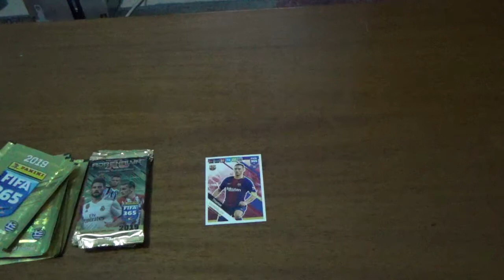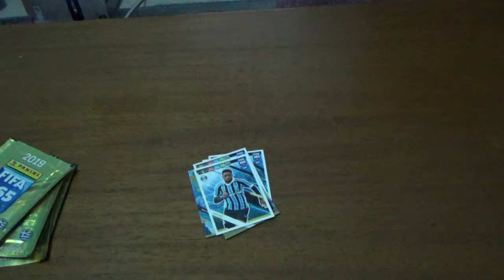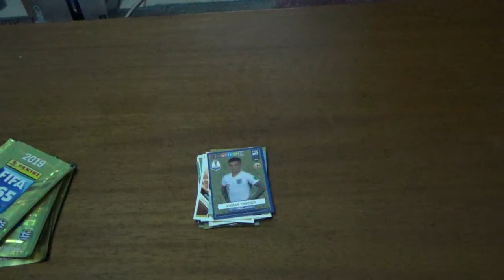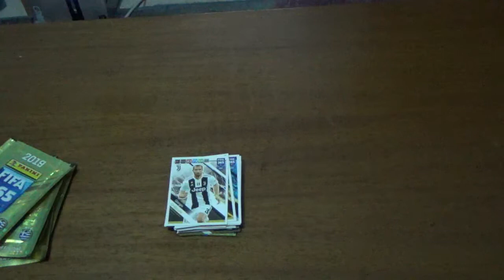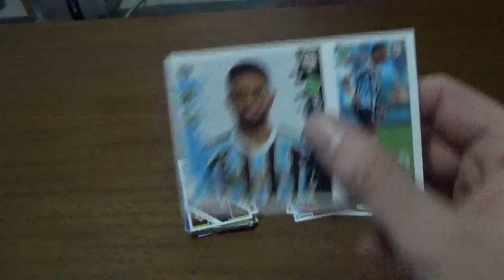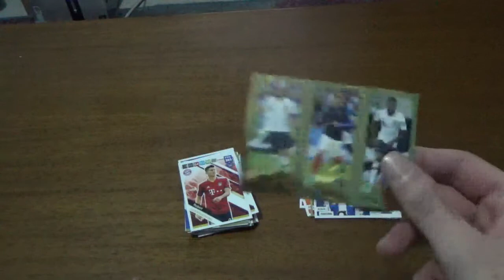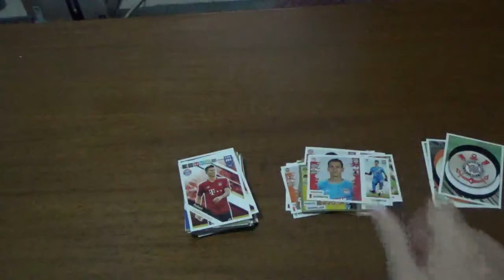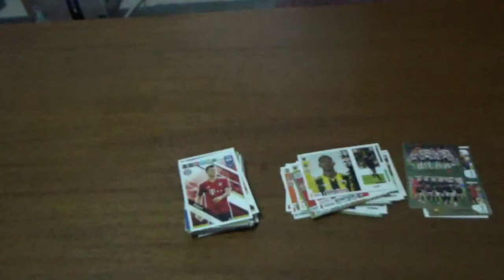ποδοσφαιρικά φακελάκια μέρος 133